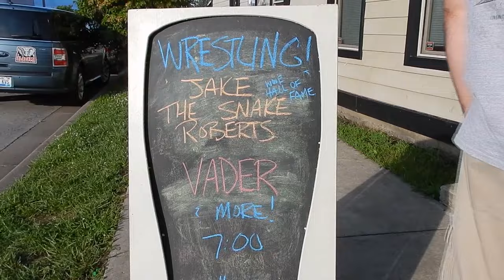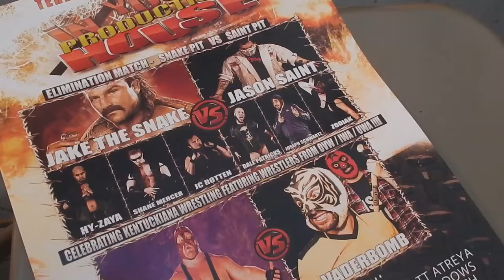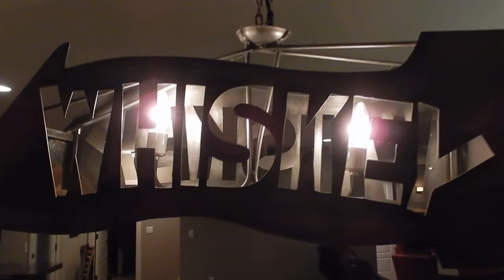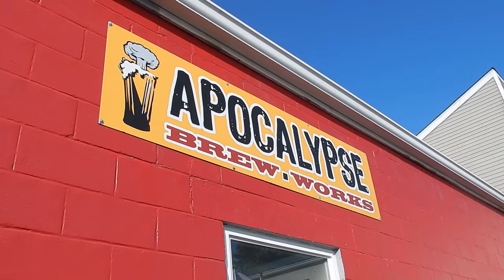Wrestling, Bourbon and Burgers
The July 13th edition of my vlog.